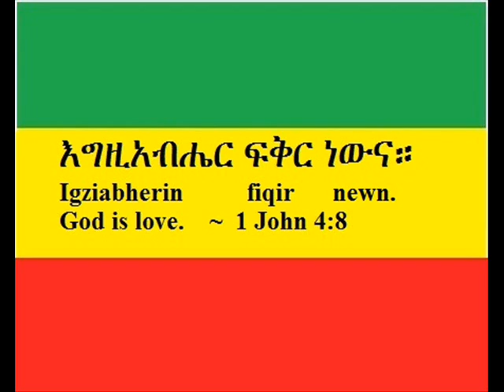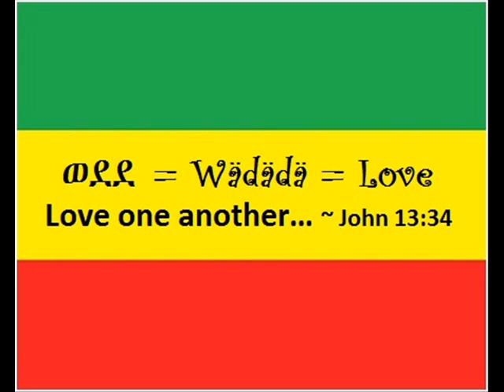Love has found its way Dennis Brown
The United Nations continues to sense as the forum where nations whose interests clash may lay their cases before world opinion. It still provides the essential escape valve without which the slow build-up of pressures would have long since resulted in catastrophic explosion. Its actions and decisions have speeded the achievement of freedom by many peoples on the continents of Africa and Asia. Its efforts have contributed to the advancement of the standard of living of peoples in all corners of the world.
H.I.M. Haile Selassie's Address To The United Nations - Oct, 1963